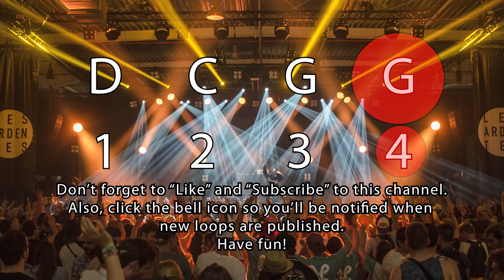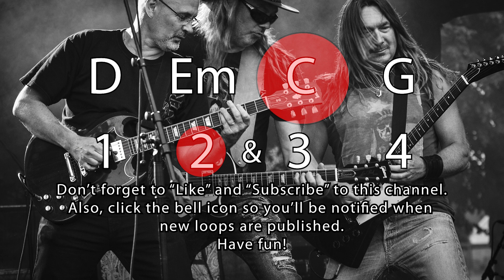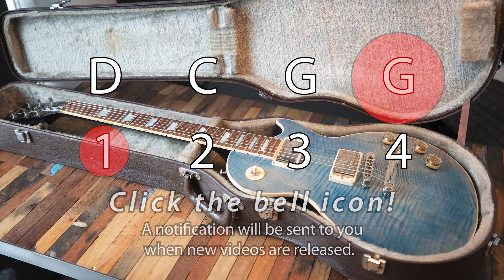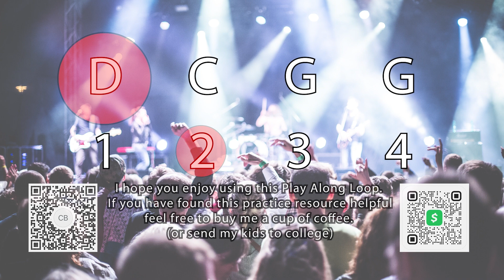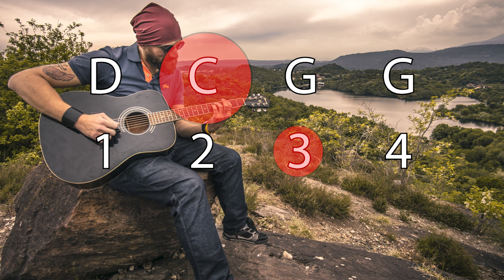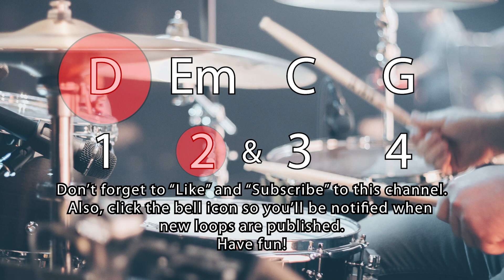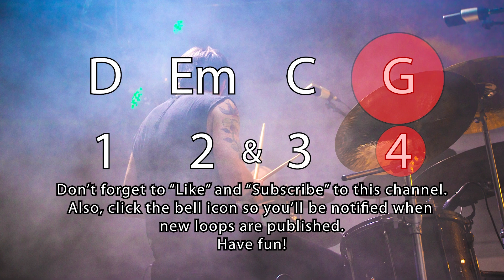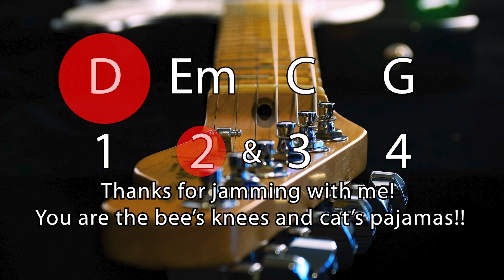Backing Track (with a verse and a syncopated chord change in the chorus) in the key of G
If this practice resource has helped you out feel free to buy me a cup of coffee. If you are able to do more please feel free to send my kids to college, lol. I appreciate any gift and I thank you for your time and consideration. Practice playing rhythm, soloing, or whatever you need. This video is a loop of a verse and a chorus. The verse is a D/C/G/G progression and the chorus is a D/Em/D/ G with a syncopated timing. It is a back up band that will never show up late, get tired, or make mistakes.